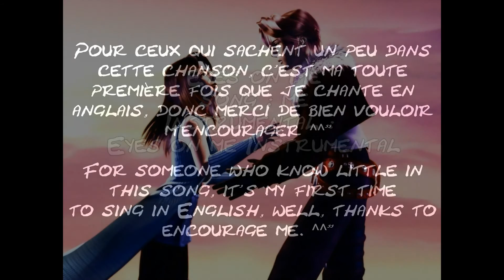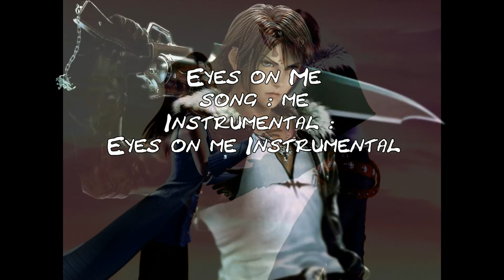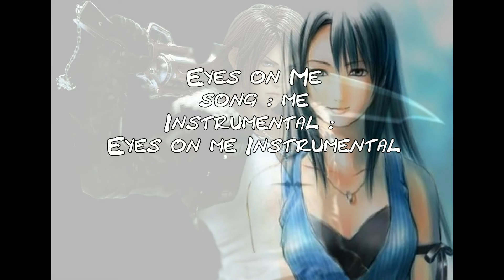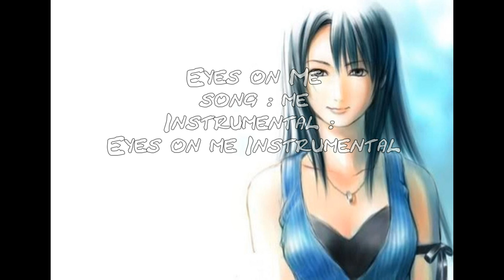[Fandub Cover Fr] Cover - Eyes on me (English)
C'est ma toute première fois que je fasse une chanson en anglais. Et désolée quand vous entendez le premier couplet du refrain, c'est que mon frère est sorti de la chambre que le micro l'a prit en compte, donc je n'ai pas pu l'effacer. Sorry...